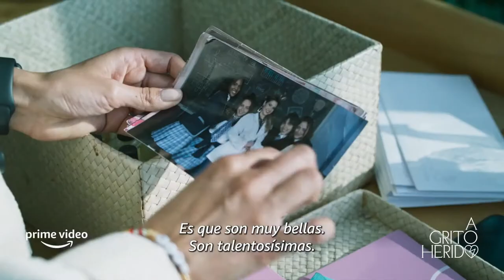✅A GRITO HERIDO (2022)🔴​🔴Trailer Oficial Español Latino⭐SERIE⭐AMAZON PRIME VIDEO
[] A GRITO HERIDO (2022) Trailer Oficial Español * SINOPSIS y FECHA DE ESTRENO * más Abajo en la Descripción []

➤ Título Original: "A grito herido"
➤ País: Colombia
➤ Género: COMEDIA ROMANTICA, DRAMA , MUSICAL

🎬 SINOPSIS:
10 episodios. Cinco entrañables amigas de la infancia intentan dejar los problemas que las separaron durante 7 años y retomar un viejo sueño musical, mientras que se acompañan en la búsqueda del amor, de su vocación y de una muy esquiva felicidad.

🚀FECHA DE ESTRENO: 11 de Noviembre de 2022 (AMAZON PRIME VIDEO)

➤ DIRECCION: Klych López

➤ REPARTO: María Elisa Camargo, Jeirmarie Osorio, Maria del Rosario, Verónica Orozco, Diana Angel, Yolanda Rayo, Carlos Manuel Vesga, Rodrigo Candamill, Juan Fernando Sánchez, Samuel Santiago Jiménez Moreno, María Adelaida Puerta, Juan Carlos Vargas, Caterin Escobar, Antonio Jiménez, Quique Mendoza, César Mora, Nicole Santamaria, Felipe Arcila, Mario Duarte, Ernesto Benjumea, Juan Felipe Samper, Lorena Tobar, Guillermo Vives, Carmenza Gómez